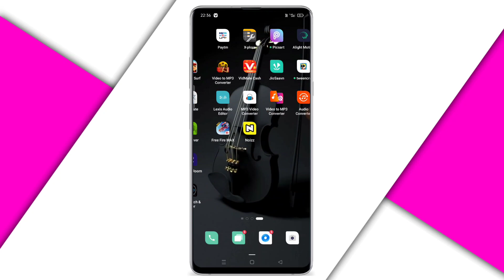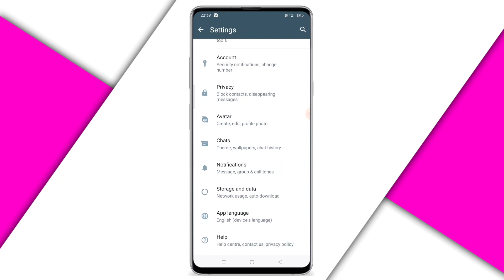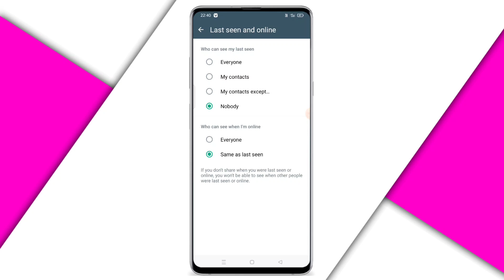WhatsApp Me Last Seen Ko Kaise Hide Kare | How To Hide WhatsApp Online Status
Hello Friends Aaj Ki Is Video Me Ham Aap Sabhi Ko Batane Wale Hai Ki WhatsApp App Me Last Seen Ko Kaise Hide Kar Sakte Hai Sirf 2 Minute Me

Your Queries...

WhatsApp App Me Last Seen Kaise Hide Kare
How To Hide WhatsApp Online Status
Last Seen Kaise Chhupaye
Business WhatsApp Me Last Seen Kaise Hide Kare
Kisi Bhi WhatsApp Me Last Seen Kaise Hide Kare